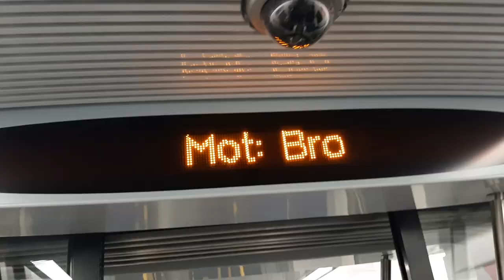Hägersten, Sverige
Hösten i Stockholm 🧡 Kolla hur livet ser ut när man dagligen dricker varm choklad.

Kamrat: Aubony Slack
7 Oktober tills 16 November, 2020